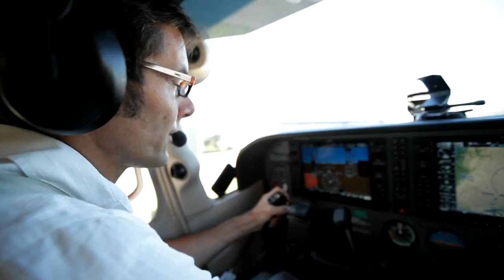Countdown to Icarus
On February 11, 2018 a Russian Sojus rocket will carry the antenna of the Icarus mission to the International Space Station ISS. Researchers around the world will then be able to study the movements of animals and determine the conditions in which they live. With the help of tiny transmitters which send their data to International Space Station, researchers  such as Martin Wikelski from the Max Planck Institute for Ornithology in Radolfzell, Germany, want to understand the patterns of animal movements.
And what's so special about it: anyone can participate!
So, join in! Download the movebank-app and be a researcher yourself